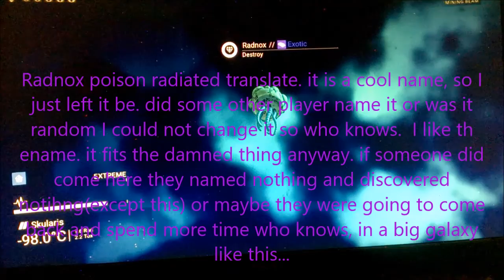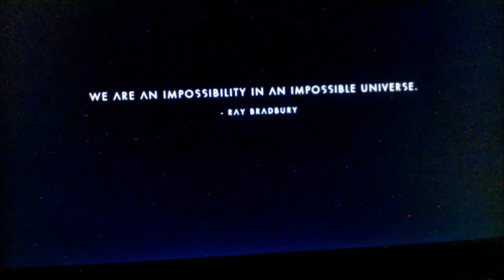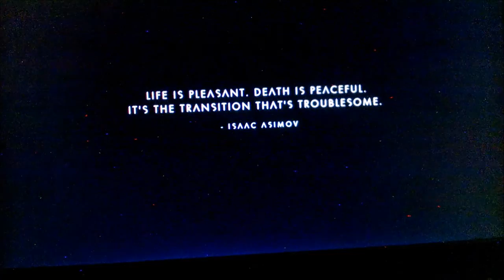No Man's Sky: Alpha Encarnate-Ascension from HELL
just that.  finally I find a light at the end of a cold frozen dark world. my ascension from Iceworld HELL!  My Alpha Save is not too nurfed. if an "no win" senario exists, I haven't found it. To the haters of the game, your hatred is unfounded. it is an unfinished game, yes,  but they plan to add things and are still in the process of fixing bugs.  I have found no trouble at all with my experience with this game, even to this date. Additionally, I have diced this Alpha first save and restarted with a Beta-encarnate second char save no prob! great first world, awesome 6 planets system, don't plan on leaving in a rush, no hurry to the center. I suggest you take your time also, with this one, this game is much as games used to be in my day, back in the late 1980's-early 1990s(aside from far superior graphics to those in my days in highschool/college) To the rest of us, I suggest for,  hatres, you let them hate!  As for the rest of us, have loads of fun and rock on! :D